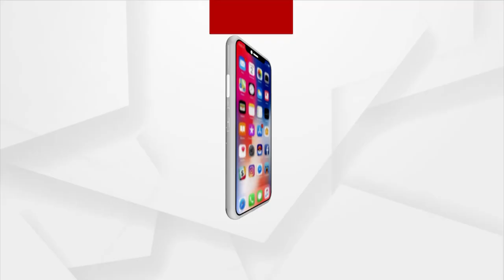ଆଜି 125ତମ ନେତାଜୀ ଜୟନ୍ତୀ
ଆଜି ଜାନୁଆରୀ 23ତାରିଖ 125 ତମ ନେତାଜୀ ଜୟନ୍ତୀ । ଜାତୀୟ ମୁକ୍ତି ସଂଗ୍ରାମର ମହାନାୟକ, ମହାନ ସ୍ବାଧିନତା ସଂଗ୍ରାମୀ ତଥା ଭାରତ ମାତାର ସୁଯୋଗ୍ୟ ସନ୍ତାନ ସୁବାଷ ବୋଷଙ୍କ ତ୍ୟାଗ ଓ ବଳିଦାନକୁ ମନେ ପକାଉଛି ସାରା ଭାରତ ବର୍ଷ।